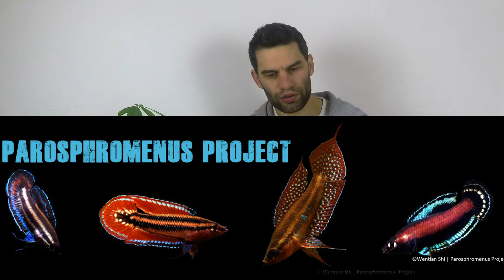Parosphromenus-Project Vorstellung: Erhaltungsprogramm in der der Aquaristik?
Auf der Seite findet ihr alles rund um die schönen Prachtzwergguramis!

🦐 Garnelen direkt vom Züchter!